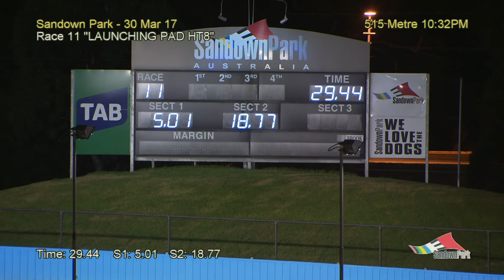SAN THU 30 MAR 17 R11